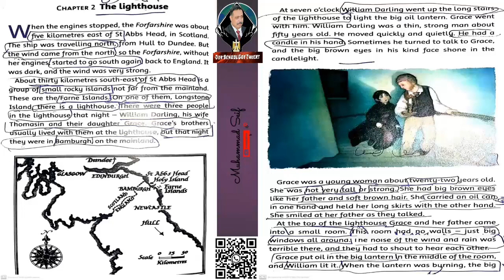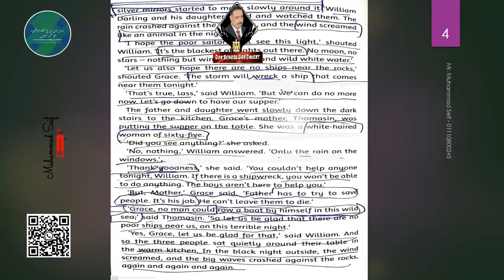GRACE DARLING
CHAPTER TWO PRIME FIVE